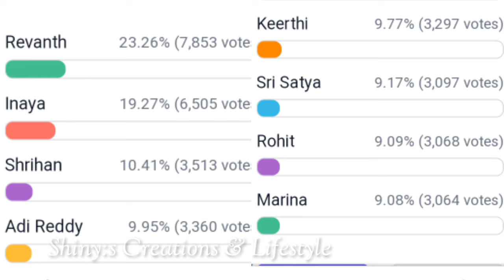డేంజర్ లో శ్రీహాన్... ఆడియన్స్ ఆ మజాకా